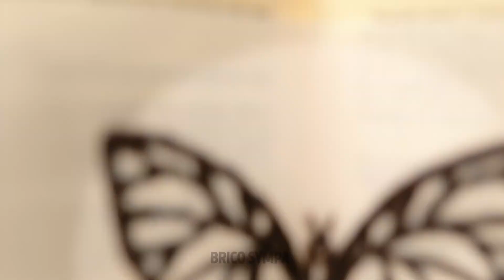Le Secret le Plus Doux des Desserts Délicieux